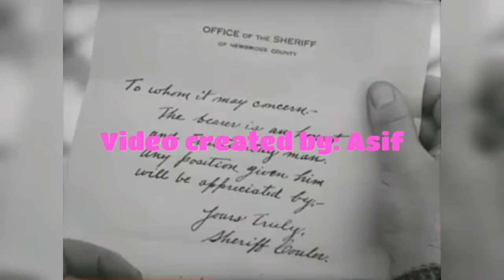You can't stop laughing.. Challenge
Mr. Charlie is one of the best comedy actors.. With his actings, he amused the world and made them laughing